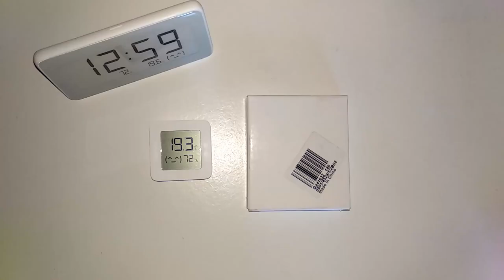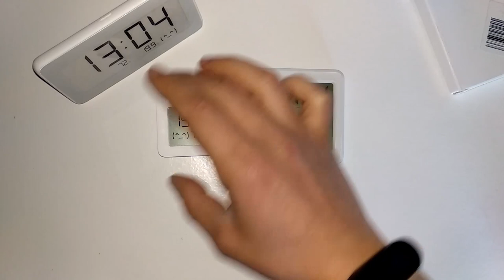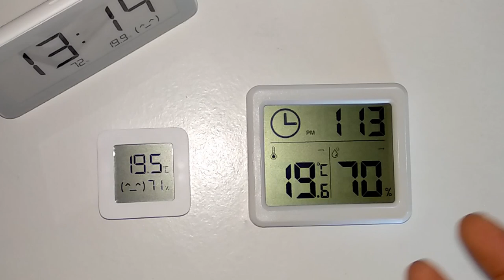Un capteur de température et d'humidité avec horloge non connecté mais sympa,pas cher et précis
Aujourd'hui, petite vidéo sur un capteur de température et d'humidité avec horloge , un capteur non connecté mais très sympa, pas cher et précis.
Ce capteur a eu beaucoup de succès , j'ai fait la vidéo il y a plus de 2 mois mon vendeur n'en a plus en stock mais voici un autre vendeur qui en a mais se sera un peu plus cher désolé.
Article et lien d'achat sur le blog
Pour acheter directement ce capteur suivre le lien juste en dessous (désactiver votre bloqueur de pub si vous n'arrivez pas a accéder au lien)
Sur aliexpress
Sur Banggood vendu par 1 ou par 3 ou par 5 (moins cher par lot)
Lien pour 1
Lien pour 3
Lien pour 5
Pour le capteur connecté xiaomi mijia sans horloge